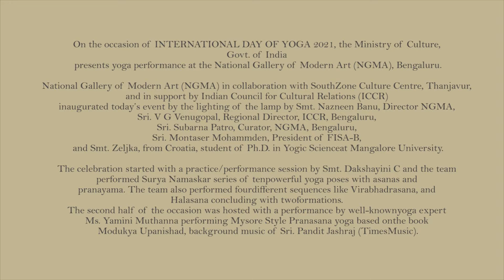International Day Of Yoga 2021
As a part of Azadi Ka Amrit Mahotsav & to mark International Day Of Yoga, Ministry of Culture, Government of India & Ministry of Tourism, Government of India celebrating this day under the theme Yoga An IndianHeritage, On the occasion presents a yoga performance at the National Gallery of Modern Art (NGMA), Bengaluru.

National Gallery of Modern Art (NGMA) in collaboration with South Zone Culture Centre, Thanjavur, and in support by Indian Council for Cultural Relations (ICCR) inaugurated today’s event by the lighting of the lamp by Smt. Nazneen Banu, Director NGMA, Sri. V G Venugopal, Regional Director, ICCR, Bengaluru, Sri. Subarna Patro, Curator, NGMA, Bengaluru, Sri. Montaser Mohammden, President of FISA-B, and Smt. Zeljka, from Croatia, student of Ph.D. in Yogic Science at Mangalore University.

The celebration started with a practice/performance session by Smt. Dakshayini C and the team performed the Surya Namaskar series of ten powerful yoga poses with asanas and pranayama. The team also performed four different sequences like Virabhadrasana, and Halasana concluding with two formations. The second half of the occasion was hosted with a performance by well-known yoga expert Ms. Yamini Muthanna performing Mysore Style Pranasana yoga based on the book Modukya Upanishad, background music of Sri. Pandit Jashraj (Times Music).